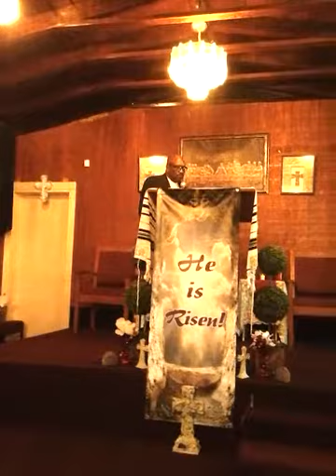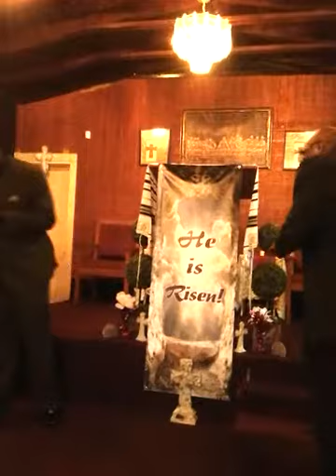The Valley of Trouble (Part 1)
The Spirit of Jesus Deliverance Center
Bishop Maurice Robinson